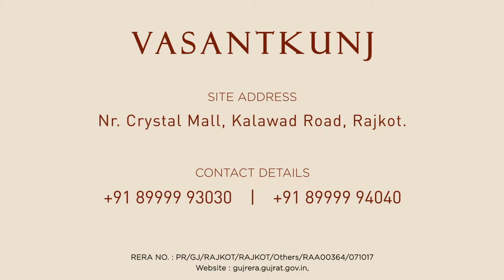4 BHK Flats In Rajkot | Luxurious Flats In Rajkot | Vasantkunj - Bookings Are Open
VHV Group is coming up with a grand project "4 BHK Flats In Rajkot" named as “Vasantkunj”. Vasantkunj is one of  a, Majestic 4 BHK Residential development specialized with luxurious structural design.
↠ Amenities At Vasantkunj ↞
⇒ Swimming Pool
⇒ Jacuzzi
⇒ Yoga Center
⇒ Meeting Room
⇒ Banquet Hall
⇒ Pool Table
⇒ Steam
⇒ Squash Court
⇒ Badminton Court
⇒ Basket Ball
⇒ Gymnasium
⇒ Jogging Track
⇒ Tennis Court
⇒ Skating Rink
⇒ Ladies Spa
⇒ Gents Spa
⇒ Amphitheater Stage
⇒ Indoor Games
⇒ Garden
⇒ Library
⇒ Gazebo

⇒ Luxurious 4 BHK Flats in Rajkot
⇒ Bookings Are Open At Vasantkunj, Rajkot